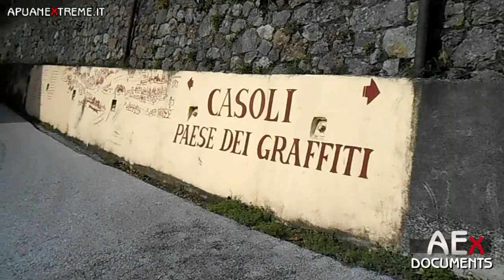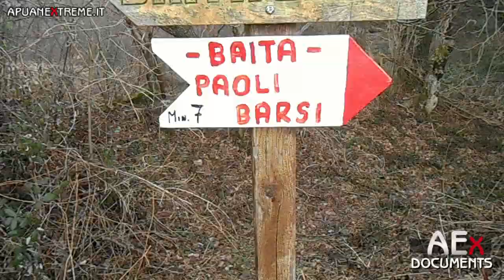Alpi Apuane Mulini di Candalla e CAI 112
Escursione effettuata il 6 Febbraio 2016 nel Parco Alpi Apuane dal gruppo cicloalpinista Apuane Extreme con meta il transito nel rio Lombricese alla scoperta dei mulini di Candalla - il ritorno è stato effettuato seguendo il sentiero CAI 112 che porta alla focetta di San Vincenzo. Le escursioni cicloalpinistiche di Apuane Extreme sono un connubio tra lo sport del ciclismo e l’alpinismo con l’obiettivo di raggiungere non solo le vette Apuane ma anche alla scoperta dei luoghi, territori e vecchi sentieri ormai abbandonati della vita rurale che fù nei tempi passati, sempre senza competizione agonistica.
Tutte le escursioni del gruppo sono documentate con la più vasta raccolta multimediale Apuana del web, tramite i canali YouTube, Flickr, Facebook, Google + e Twitter. Per visionare album fotografici, video e programma visitare il sito ufficiale